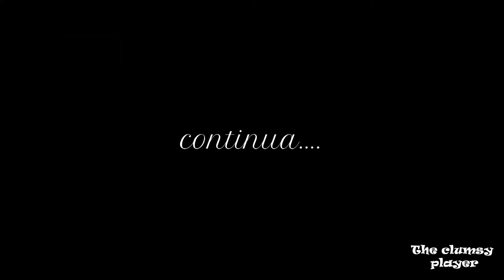PLAYSTATION HITS - Uncharted : Drake's Fortune - Cap. 4 , Lo schianto.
Dagli autori della serie Jak&Daxter, una avventura alla ricerca di un tesoro misterioso nascosto in una isola sperduta dell'Oceano Pacifico.
Sparatorie, combattimenti, rapimenti si susseguono in una trama avvincente e mozzafiato... Perché sulle tracce del tesoro non si e mai soli!

Vestirai i panni del carismatico Nathan Drake che andrà alla ricerca del tesoro perduto di Sir Francis Drake che tra l'altro è un suo lontano antenato